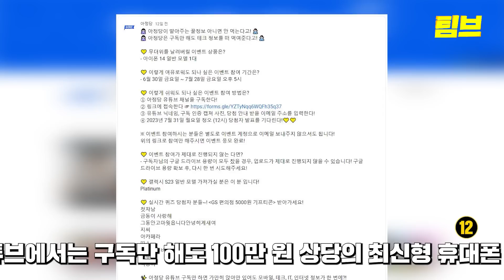토핑만 25가지! 폭탄 풀토핑 마라탕으로 20분 컷! │같이한끼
마라탕은 풀토핑으로 먹어야 제맛!